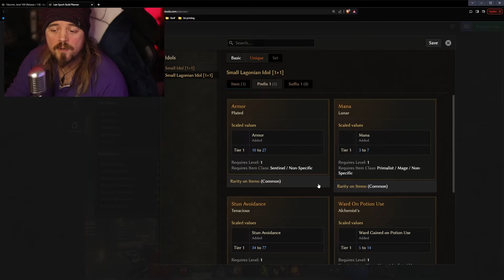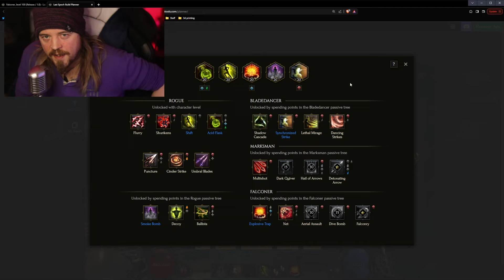MASSIVE CLEAR - COLD FLASK TRAPPER - BLADEDANCER - Build Guide (1.0)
Hope you folks enjoy the build guide. The footage in the video is without BiS (no legendaries and only a few of the uniques - no Smoke Waver, Strand of Souls or Transient Step). I've been having a lot of fun with it and think Vial of Volatile Ice is a fantastic item. I look forward to experimenting with fire and maybe poison afterwards. Let me know if you try any alternative versions too!